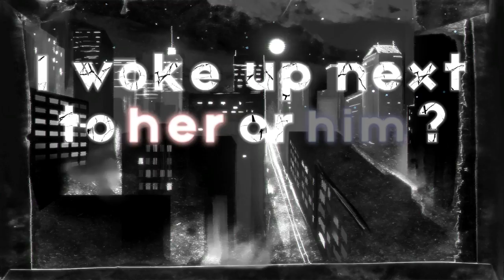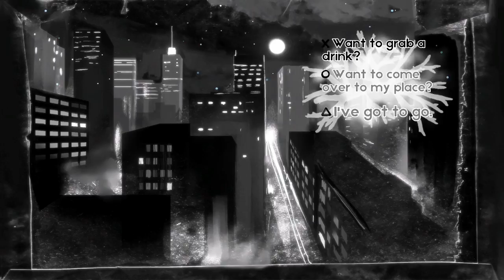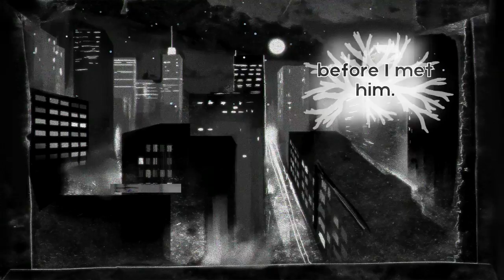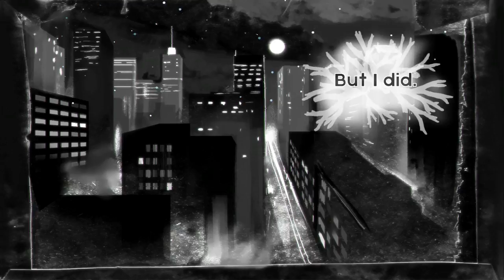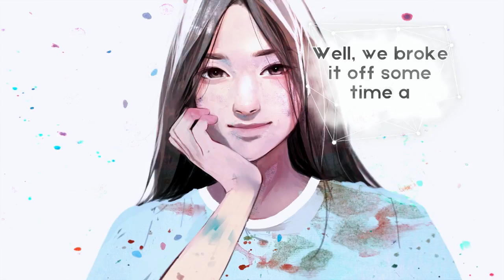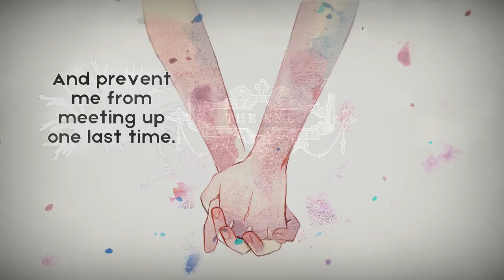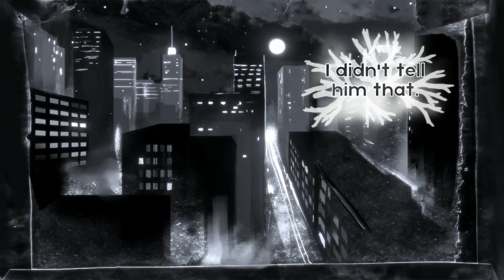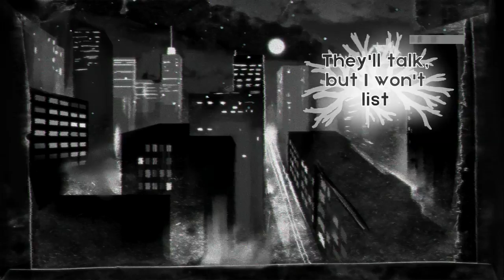I woke up next to you again.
You’d told me,
Hey, this is a one-time thing, and I said yeah, of course -
Yet here we are.